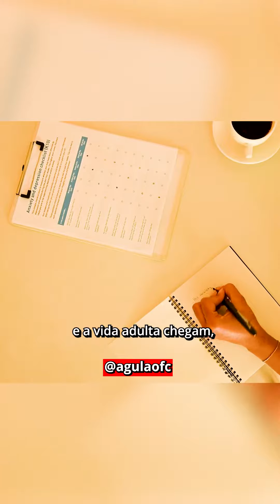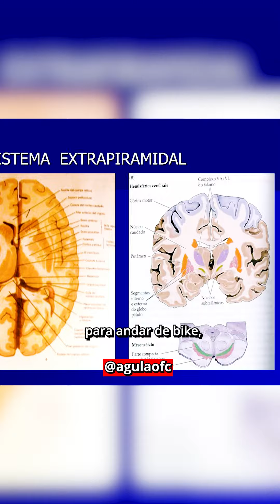É POSSÍVEL ESQUECER COMO ANDAR DE BICICLETA? A Gula